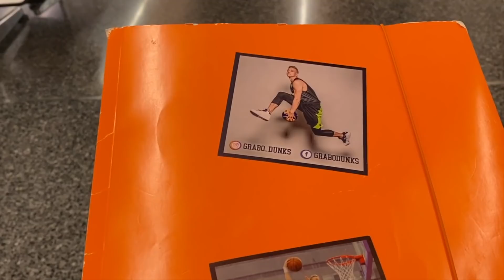Konkurs Wsadów W DOHA - @ChrisStaplesDunker / Joel Henry odc 1/2 I Grabo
Treningi dla koszykarza, pod wyskok oraz treningi w domu 🔥

☑️ Piłki do koszykówki!